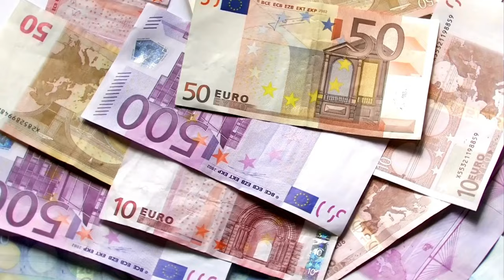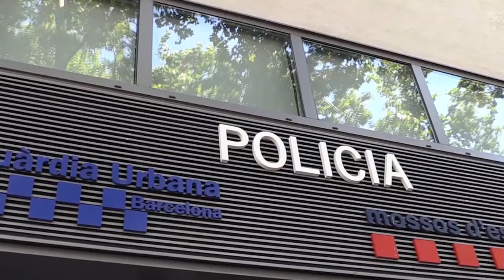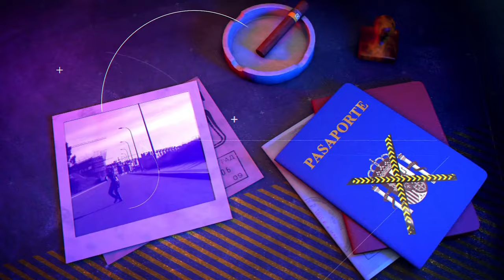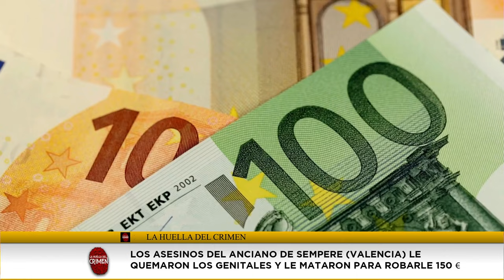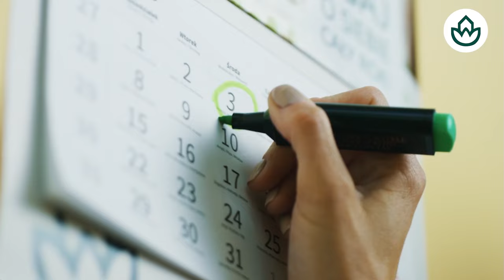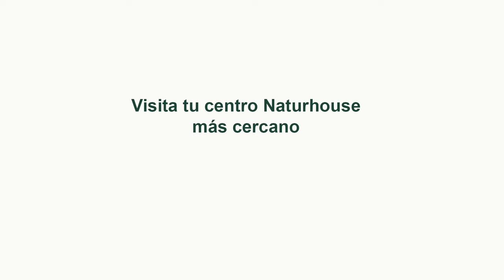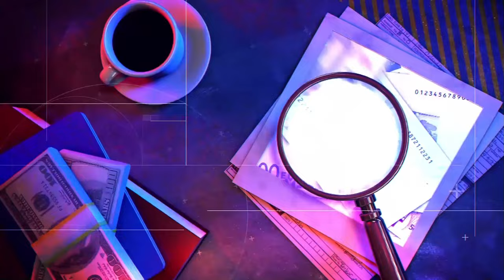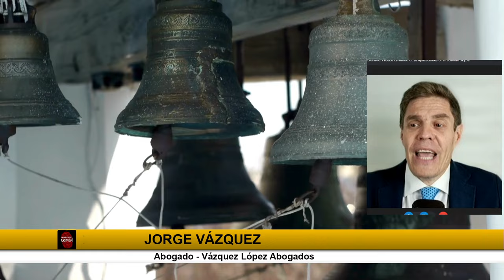🔴HUELLA CRIMEN: Torturan y asesinan a un anciano, tres delincuentes, uno de ellos menor de edad